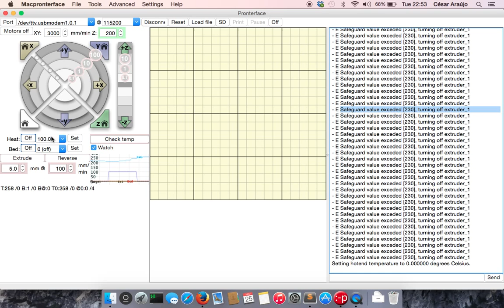Temperatura sempre a subir.